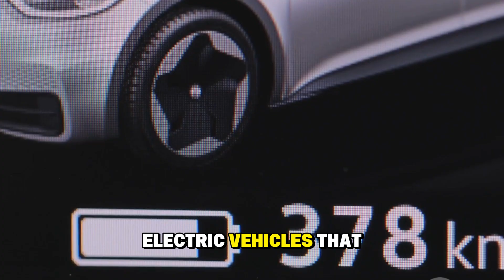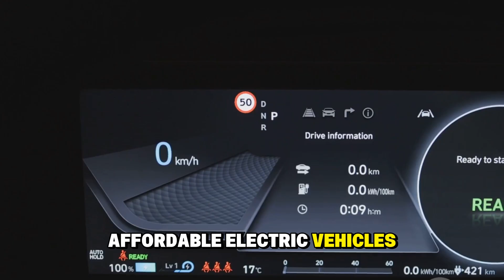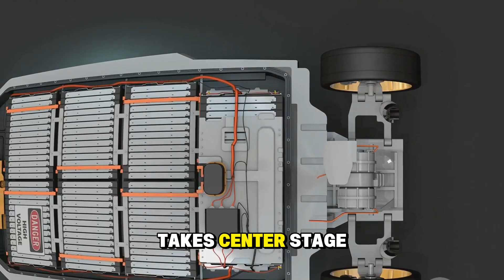CATL Just Released Sodium Ion Battery with 5 Minutes Ultra Fast Charging